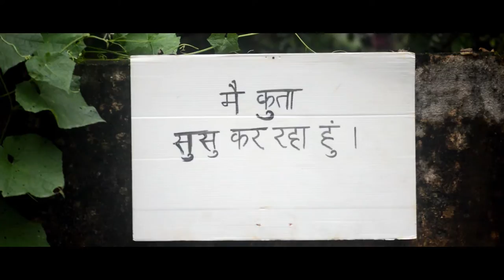Me Kutta (Swachha Bharat Ad. Film) || Concept & Directed By : Kalinga Jaysingh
Title- Me Kutta Shu Shu Kar Raha Hun (Hindi)
Type- Ad film (Universal)
Cast- Rohit Koul, Pragati Nanda
This social video was created for Swachha Bharat Film Fest-2016. But unfortunately due to some courier issue we couldn't submit it within proper time period. So finally it released on the BirthDay of our beloved Prime Minister Narendra Modi Ji. I want to viral this all over India before Gandhi Jayanti (Oct-2)